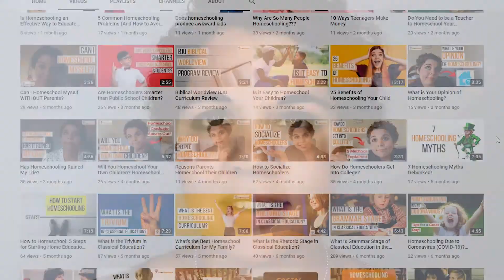The Charlotte Mason Homeschool Method in a Nutshell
Learn how to homeschool in the course!
Are you keen to find an educational method that is fun, teaches good habits, and encourages children to form an excellent connection with nature? Welcome to the Charlotte Mason homeschool method!

In this video, we'll discuss the CM style and what it will mean for your home education routine.

You'll get to see why so many people love the Charlotte Mason homeschool method, and why I do too!